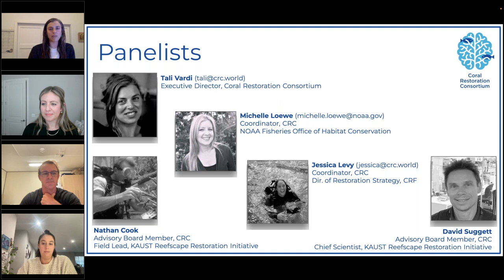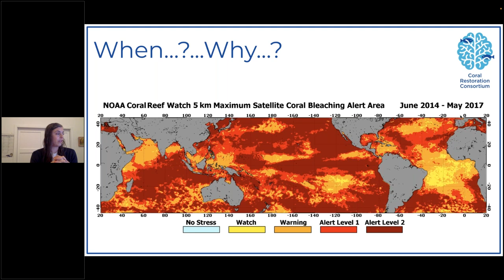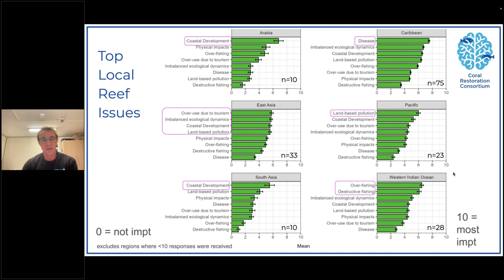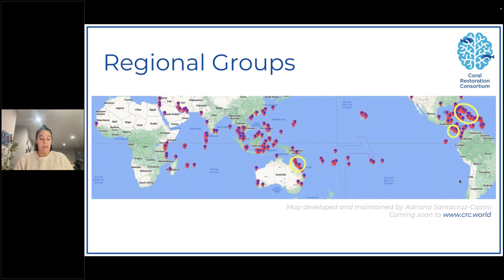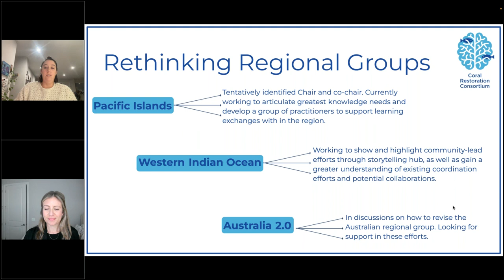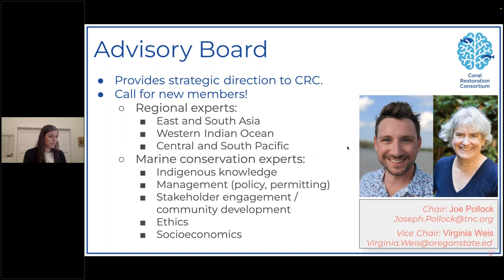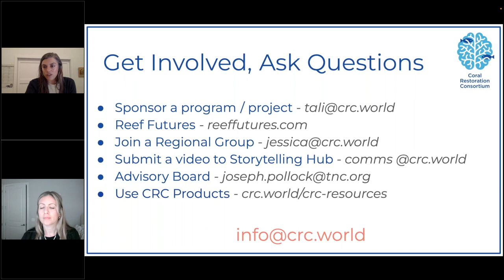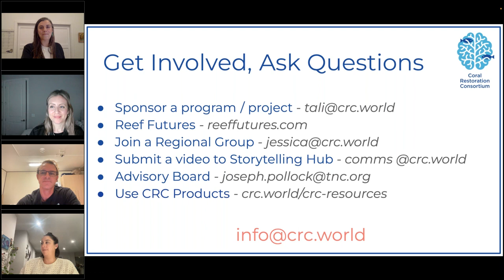January 17, 2024 | The Coral Restoration Consortium - Building a Global Community of Practice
In this webinar from the Coral Restoration Consortium (CRC), a community of practice dedicated to uniting the global coral restoration community, you will learn about the CRC's new structure and how to get involved in the CRC. The panelists also share the results from the 2023 CRC Survey of Coral Restoration Practitioner Needs and what to expect at Reef Futures 2024.

Presenters and panelists:

Tali Vardi (Executive Director, Coral Restoration Consortium)

Michelle Loewe (Coordinator, CRC, NOAA Fishers Office of Habitat Conservation)

Nathan Cook  (Advisory Board Member, CRC) / (Field Lead, KAUST Reefscape Restoration Initiative)

David Suggett (Advisory Board Member, CRC)  (Chief Scientist, KAUST Reefscape Restoration Initiative)

Jessica Levy - (Coordinator, CRC) / (Director of Restoration Strategy, Coral Restoration Foundation)